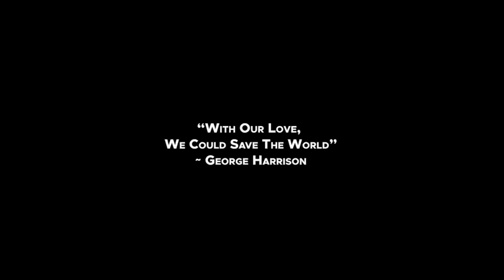Lee Purcell/ DRMAGDN | @DrJimmyStar @RonRussellShow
Prime-Time Emmy Nominee Lee Purcell and Cyborg Drummer/DJ DRMAGDN join us on this episode of The Jimmy Star Show with Ron Russell broadcast live from the W4CY studios on Wednesday, August 2nd, 2023.